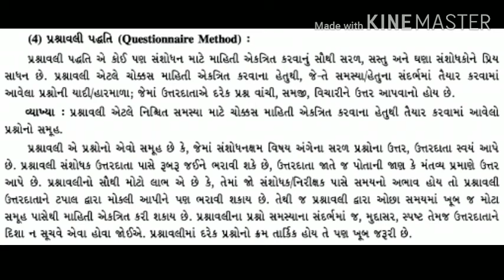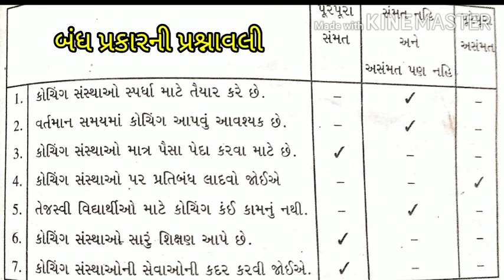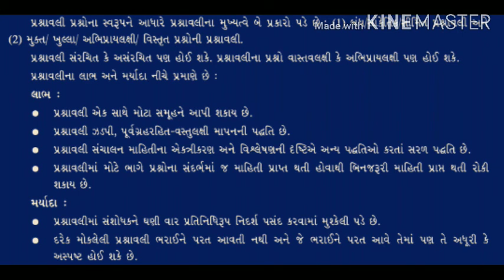Psychology std 11 chap. 2 (part 7) પ્રશ્નાવલી પધ્ધતિ/Questionnaire Method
Psychology std 11
Psychology std 11 chapters 2
મનોવિજ્ઞાનની અભ્યાસ પધ્ધતિઓ
Manovigyan ni Abhiyas padhdhtio
Prashnavali padhdhtio
પ્રશ્નાવલી પધ્ધતિ